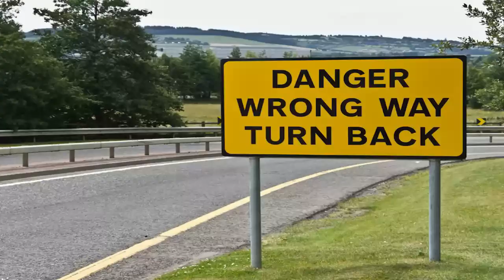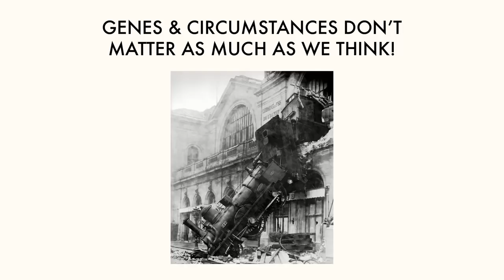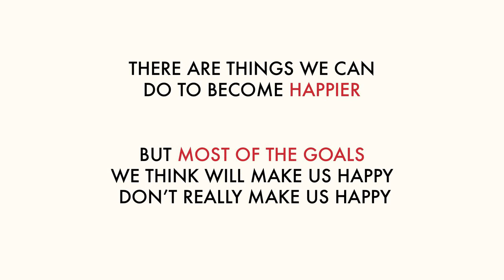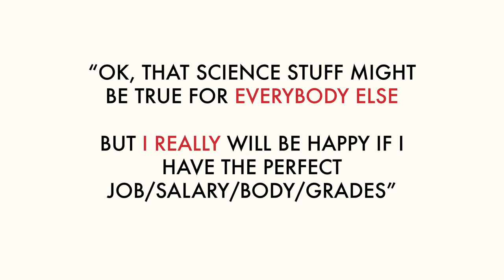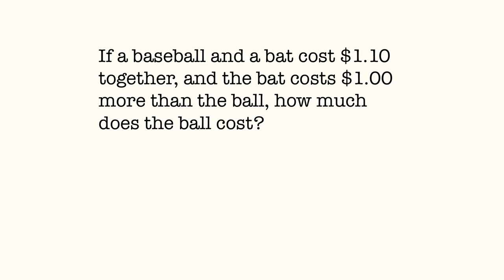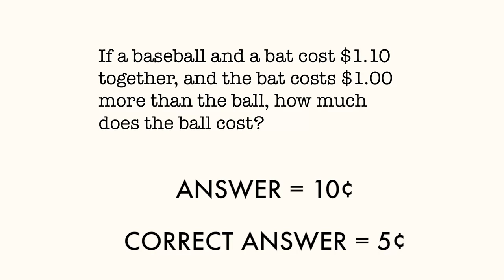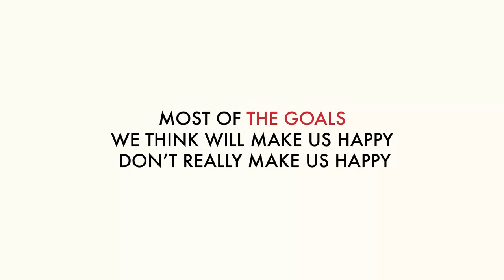Annoying Features of the Mind - The Science of Well-Being by Yale University #10